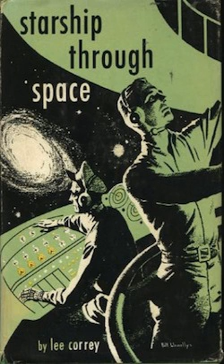Starship Through Space | Wikipedia audio article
00:00:20 1 Plot summary
00:03:47 2 Publication history
00:04:38 3 Reviews

- Socrates

SUMMARY
Starship Through Space is a science-fiction novel written by G. Harry Stine under the pseudonym Lee Correy.  It was published in 1954 by Henry Holt and Company.  The book tells the story of the building of the first starship and of its flight to Alpha Centauri.